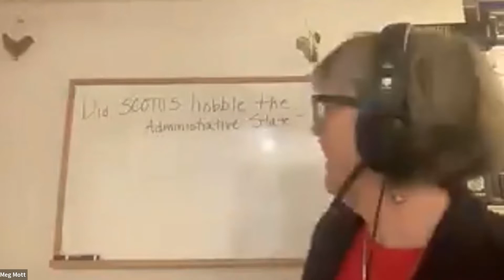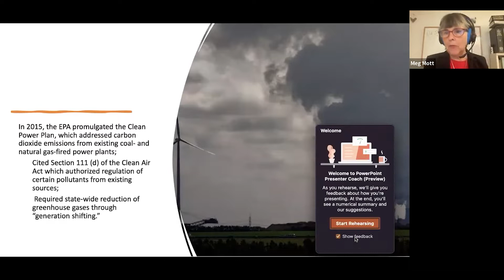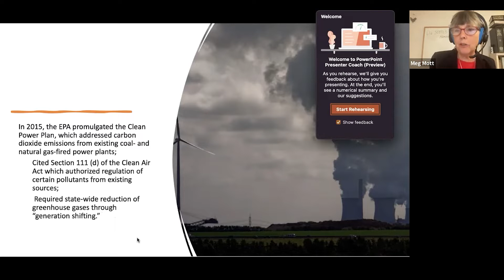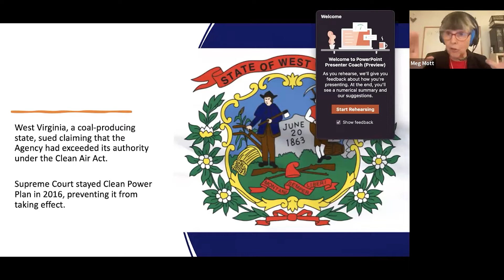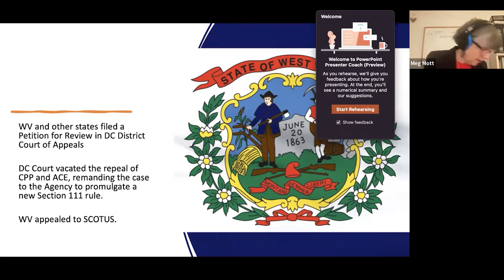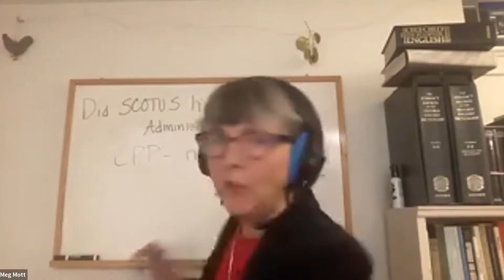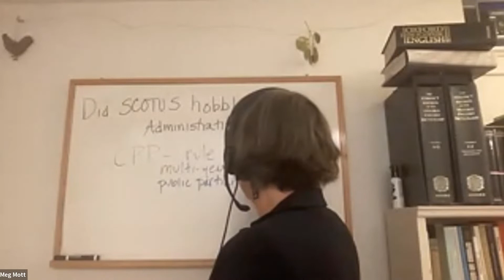Did the Supreme Court Just Hobble the Administrative State?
The recent Supreme Court decision in West Virginia v. the Environmental Protection Agency put administrative agencies on notice. In order to take on major issues—such as regulating greenhouse gas emissions in an entire industry—agencies like the EPA need a clear statement from Congress. Constitutional scholar Meg Mott, Steph Hoffman from the Vermont Public Utility Commission, and Aaron Kisicki from the Vermont Agency of Natural Resources consider the arguments on both sides of this decision, and discuss the implications of this Supreme Court ruling on legislation for climate change.